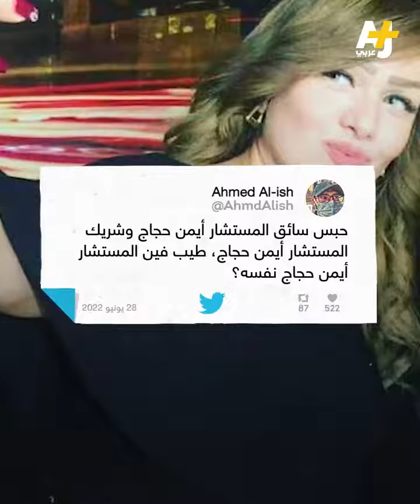جريمة قتل شيماء عادل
"اهربي.. اهربي بسرعة.. اهربي من اللي أنت فيه.. ما هو أنت كدا كدا هتتقتلي"

هكذا حذرت النساء المذيعة المصرية شيماء جمال التي عُثر على جثتها بعد اختفائها 20 يوماً ووُجهت أصابع الاتهام لزوجها الفارّ..